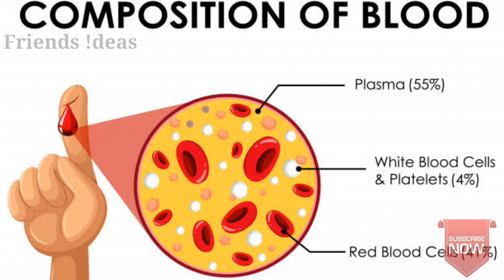Convalescent Plasma therapy || Prevention of Corona virus in telugu.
In the video we learn about Convalescent Plasmatherapy which is a Temporaryvaccine for Coronavirus.

Plasma is the often forgotten part of blood. White blood cells, red blood cells, and platelets are important to body function. But plasma also plays a key role. This fluid carries the blood components throughout the body.Plasma is the largest part of your blood. It, makes up more than half (about 55%) of its overall content. When separated from the rest of the blood, plasma is a light yellow liquid. Plasma carries water, salts and enzymes.

The main role of plasma is to take nutrients, hormones, and proteins to the parts of the body that need it. Cells also put their waste products into the plasma. The plasma then helps remove this waste from the body. Blood plasma also carries all parts of the blood through your circulatory system.

If you want to donate plasma to help others in need, you will go through a screening process. This is to make sure your blood is healthy and safe. If you qualify as a plasma donor, you'll spend about an hour and a half at a clinic on every follow-up visit.

During the actual blood donation process, your blood is drawn through a needle placed in a vein in one arm. A special machine separates the plasma and often the platelets from your blood sample. This process is called plasmapheresis. The remaining red blood cells and other blood components are then returned to your body, along with a little saline (salt) solution.

People with the blood type AB are in the greatest demand for plasma donation. They make up just 2 in 50 people, their plasma is universal. This means their plasma can be used by anyone.

If this video helps to you for gain some knowledge.👍
please like it (which gives us motivation to do more and more videos)